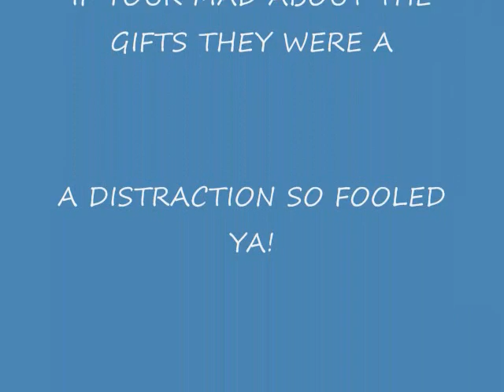denny birthday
Today our friend Dennis turned 68 and while he was given gag gifts in person his real gift is this movie made in his honor and online for everyone to enjoy!